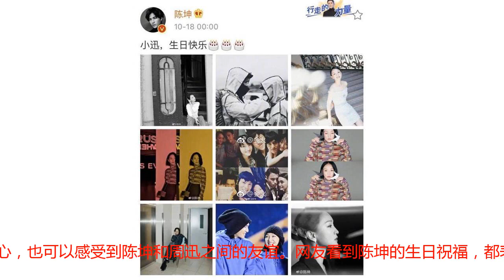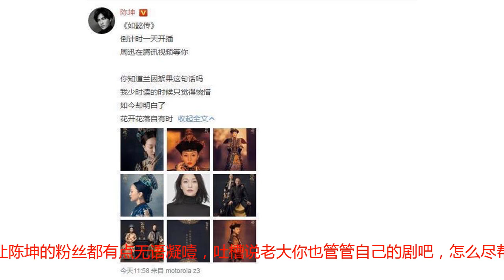陈坤零点准时为周迅送上生日祝福，一句小迅足见两个人的关系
10月18日是周迅的生日，在这一天，周迅的好友陈坤真的诚意超足，在这一天的零点就为周迅准时送上了生日祝福，晒出了他和周迅超多的合照，然后附上了一句：小迅，生日快乐，感觉真的超暖心，也可以感受到陈坤和周迅之间的友谊。网友看到陈坤的生日祝福，都表示陈坤那句小迅真的很暖心也很亲昵，如今的周迅，在娱乐圈的地位很稳，奖项演技在手，小辈彼此之间对她都是尊敬，而粉丝呢也都喜欢叫周迅迅哥或者迅爷了，相反，估计也就陈坤，在这个时候还是会叫周迅一句小迅。一个十几年如一日的亲昵称呼，同样也在展现着陈坤和周迅身后的情谊。周迅和陈坤两个人的友谊真的很早，2000年的时候两个人就结识了，那个时候他们都非常年轻，一起合作了一部电视剧，那就是《像雾像雨又像风》。这部电视剧算是两个人当时非常重要的作品，陈坤拍这部作品的时候才刚刚出道，这算是他的第一部代表作，而周迅在此前被评为四小花旦，这部作品拍出来之后也让她迅速稳住了自己在娱乐圈的地位。所以两个人对这部剧都非常认真，而最后，电视剧的反响也算不让人失望。《像雾像雨又像风》之后，两个人陆续合作了好几部作品，比如大家熟知的《画皮》《龙门飞甲》等，两个人的合作一直都非常顺畅，